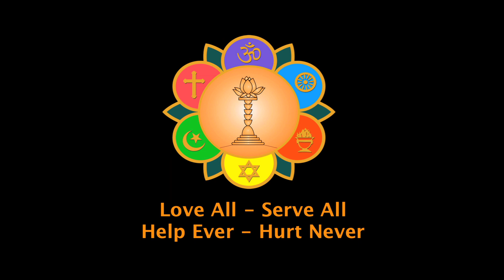Sai Shravanam Speaks About Sathya Sai Baba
Sai Shravanam worked on the team that shared an Academy Award for their work on "Life Of Pi" and in this interview he speaks about his personal experiences with Sathya Sai Baba. This video was recorded in his Chennai Studio on January 23, 2013 and contains many wonderful stories about how Swami visited him and blessed his studio and cared for his family in so many ways.